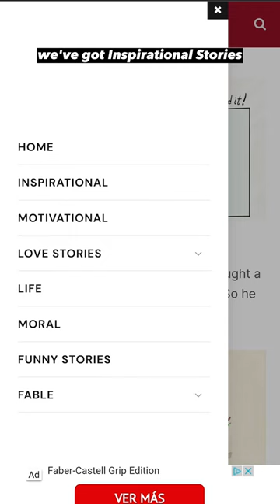Short stories for children | Part 43 | Websites English teachers should know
This website has lots of free short stories, all categorised, that are great for children or older students to practice reading in English.